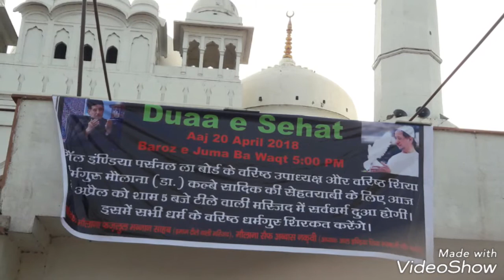Dua for Health of Dr Kalbe Sadiq Organized by Maulana Saif Abbas Naqvi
Recitation of Dua e Tawassul was organized by Maulana Saif Abbas Naqvi for an ealry recovery of Health for Dr Kalbe Sadiq. Maulana Fazlul Mannan the Honbl.Imam of Teele Wali Masjid was also present. Many other prominent scholars, students and politicians were joined.